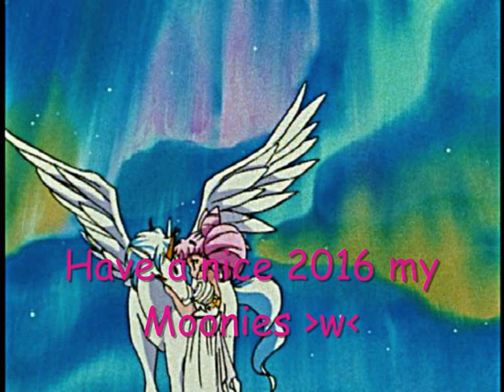Miwako Fujitani- Watashi-tachi Ni Naritakute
Primer Video del 2016 mis moonies que tengan un buen 2016 y veo si puedo trabajar más en este canal que me encanta tanto los quiero.
Esta vez les traigo Watashi-tachi Ni Naritakute version original (Japones) cantada por Miwako Fujitani
Pueden encontrar las demas versiones de este tema aqui :)